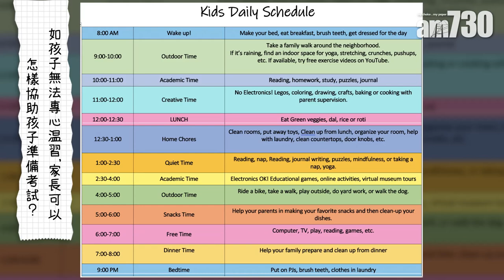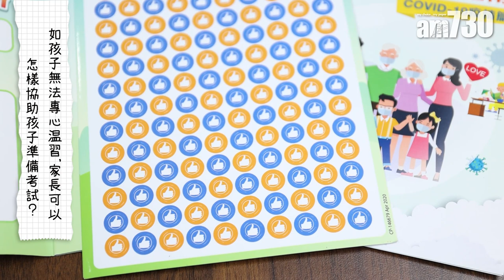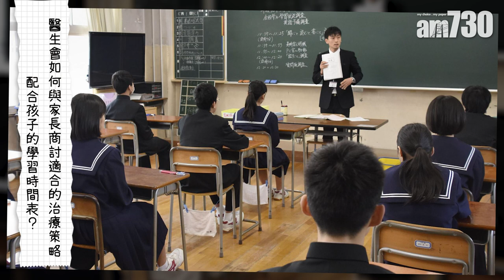ADHD學童 迎接考試攻略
ADHD學童的自制能力、時間觀念較差，所以考試期間經常出現拖拉、臨急抱佛腳等問題，家長應該如何應對？

bmgproductionmusic